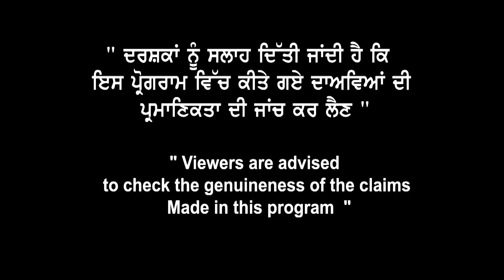UK Happy News | Application Days18th May to 30May | Offer letter on spot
UK Happy News |
Application Days
18th May to 30May |
Offer letter on spot |